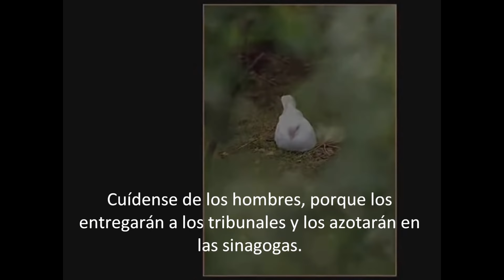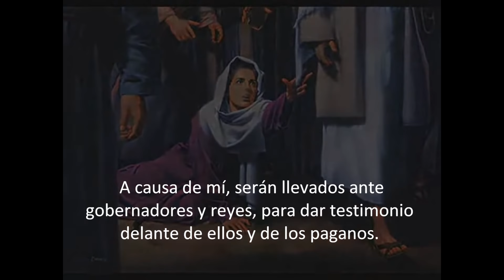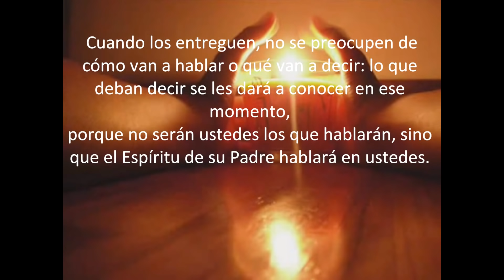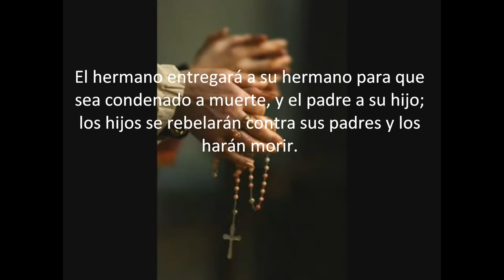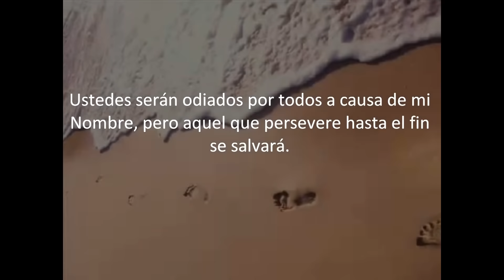Fiesta de San Esteban, Primer Mártir-26 Diciembre 2023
Serán odiados: Jesús dice, entre otras cosas:

"Ustedes serán odiados por todos a causa de mi Nombre, pero aquel que persevere hasta el fin se salvará" (Mt 10,22).
Estas palabras del Señor... nos hacen comprender que en las pruebas aceptadas a causa de la fe, la violencia es derrotada por el amor, la muerte por la vida.

Testimoniar a Jesús en la humildad, en el servicio silencioso, sin miedo a ir contracorriente y pagar en persona. Y, si no todos están llamados, como san Esteban, a derramar su propia sangre, a todo cristiano se le pide sin embargo que sea coherente, en cada circunstancia, con la fe que profesa.

Coherencia: Es la coherencia cristiana, es una gracia que debemos pedir al Señor: ser coherentes, vivir como cristianos. Y no decir soy cristiano y vivir como pagano. La coherencia es una gracia que hay que pedir hoy.

Seguir el Evangelio es ciertamente un camino exigente – pero ¡bello, bellísimo! - el que lo recorre con fidelidad y valentía recibe el don prometido por el Señor a los hombres y a las mujeres de buena voluntad...

Paz: Esta paz donada por Dios es capaz de apaciguar la conciencia de todos los que, a través de las pruebas de la vida, saben acoger la Palabra de Dios y se comprometen en observarla con perseverancia hasta el final.

Hoy, hermanos y hermanas, oremos, en particular, por cuantos son discriminados, perseguidos y asesinados por su testimonio de Cristo.

Recemos también para que, gracias al sacrificio de estos mártires de hoy – son tantos, tantísimos - se fortalezca en todo el mundo el compromiso para reconocer y asegurar concretamente la libertad religiosa, que es un derecho inalienable de toda persona humana. (Reflexión antes del rezo del Ángelus, 26 de diciembre de 2014)

Señor, te agradezco por tener paciencia conmigo, por confiarme muchos talentos y por las muchas muestras de amor que has puesto en mi camino.

Tú vigilas mis pasos, atiendes mis ruegos en la necesidad y vienes a fortalecerme en el momento de la prueba cuando se me gastan las fuerzas.

Los que vivimos tu Palabra, debemos de vivir confiado en tu providencia y no podemos elegir otros caminos que no sea el de tu perdón y reconciliación.

Ayúdame a ser coherente, a ser testimonio vivo de tu verdad, aunque signifique que deba sufrir rechazos y habladurías hasta de los míos.

Aunque sea odiado a causa de tu Nombre, Tú me consuelas y me aseguras que si persevero hasta al final gozaré Contigo la salvación.

Creo en tus promesas, por ello proclamaré siempre tu Nombre y tus obras. Aunque habite como oveja en medio de lobos, sé que tu gracia me respalda.

Guía corazón con el Espíritu Santo para ser decidido y valiente. Aunque camine por valles oscuras no temeré, porque me cubren tu fuerza y poder.

Que tu presencia me inunde de alegría y esperanzas y me impulse a vivir abierto a las nuevas oportunidades y manifestaciones de tu amor. Amén